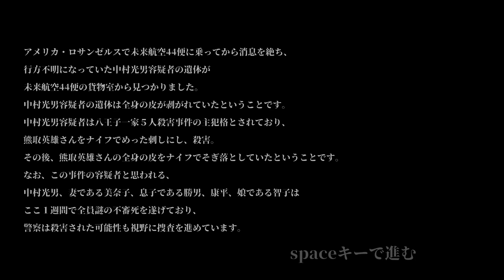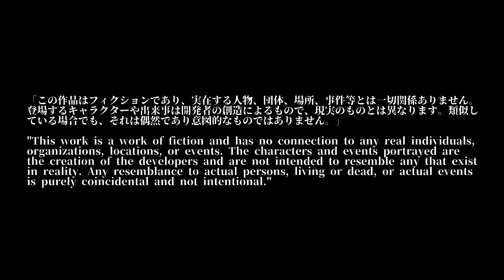15歳の製作者が一人で作ったループ系ホラーゲームがヤバかった!! Horror Family｜恐怖家族 - Flight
ストーリー：主人公(中村光男)は、出張帰りに乗った飛行機で眠りに落ちた。
　　　　　　そして、目を覚ますと・・・

早く他のストーリーをプレイしてみたい！思っているのは私だけではないはずだ！

動画を見終わった後は
”コメント”も忘れずにね♪